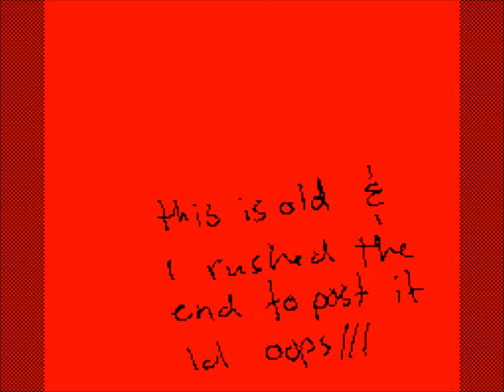Sudomemo//Walking With A Ghost - By Shikkei.